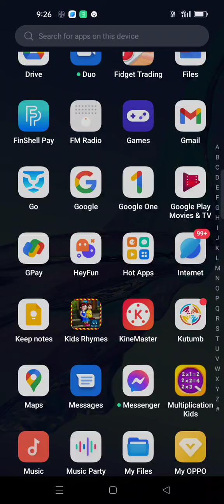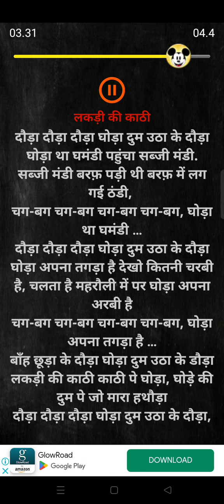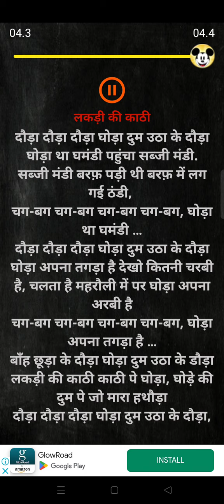लकड़ी की काठी का कविता ❤️😀